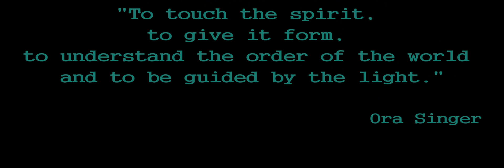Ora Singer - Kabbalah Art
A selection of Ora Singer's artworks. These works are inspired by Kabbalah, Jewish mysticism and meditative practices.